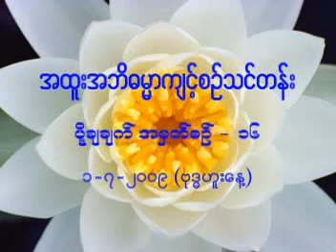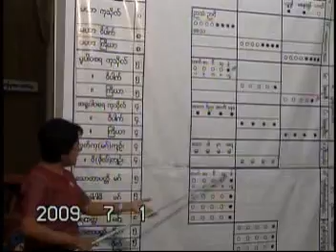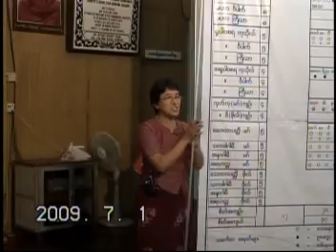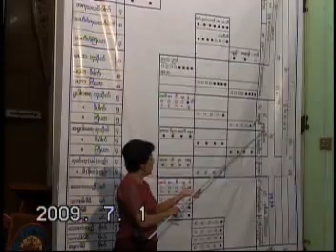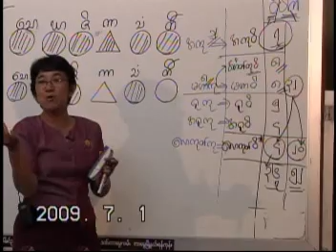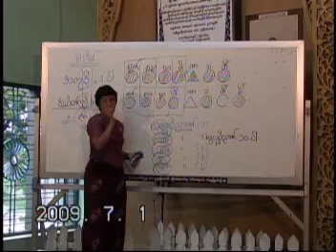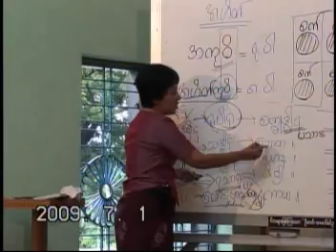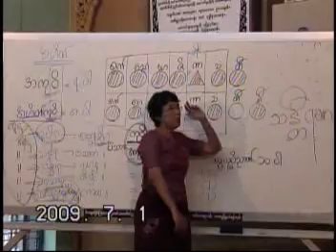026 DawKhinHlaTin Abhidhamma Sait Lect 16 1 7 2009